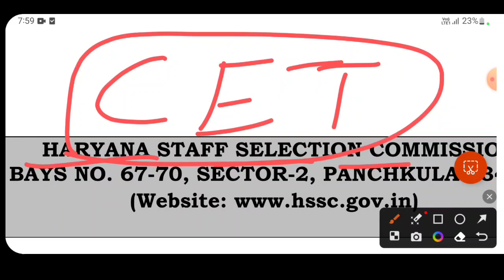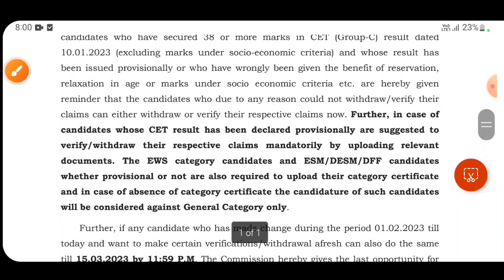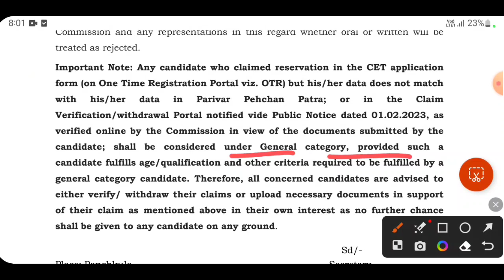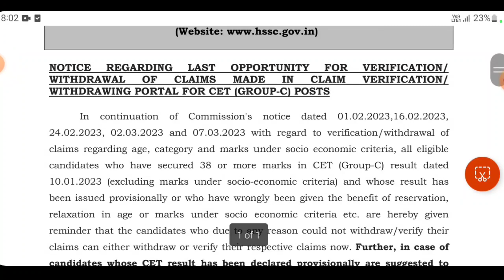HSSC CET अभी-अभी नोटिस जारी | HSSC CET वाले युवाओं के लिए सख्त संदेश | HSSC New Notice | CET Cut-off